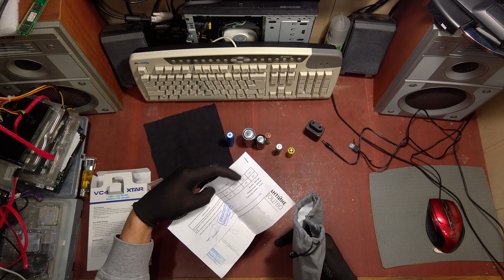Зарядное устройство XTAR VC4 за 25$ - качество не всегда лучше функционалу - LiitoKala Lii-500 😀😬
Для развития канала: Номер карты 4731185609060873

XTAR VC4 имеет 4 независимых канала с возможностью одновременной работы с аккумуляторами разных типов и размеров, графический LCD-дисплей с подсветкой, на котором в виде стрелочных индикаторов отображается процесс заряда аккумуляторов.

Зарядное устройство XTAR VC4 имеет функции измерения ёмкости аккумуляторов, активации аккумуляторов с нулевым зарядом, "мягкий" старт процесса заряда.

Подключается с помощью кабеля USB к любому USB-адаптеру, благодаря чему можно заряжать аккумуляторы от USB-порта компьютера или ноутбука, автомобильного USB-адаптера или от сети с помощью любого USB зарядного устройства.

По сравнению с зарядными устройствами модельного ряда Nitecore, зарядное устройство XTAR VC4 имеет ряд важных преимуществ - измеряет ёмкость в процессе работы, а также работает с аккумуляторами больших размеров, такими как D (R20) и 32650

Зарядное устройство XTAR VC4 - универсальное, высококачественное и функциональное зарядное устройство, с помощью которого Вы сможете не только заряжать аккумуляторы практически любых типов и размеров, но и измерять их ёмкость.